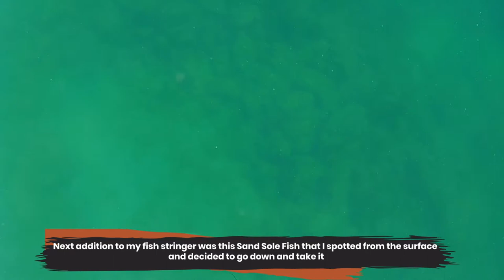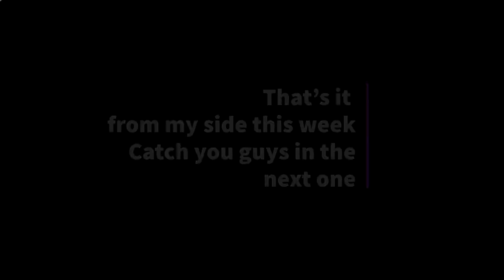Giant Porcupine Ray | Spearfishing CuttleFish and more in Oman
In this weeks Spearfishing video, I catch a sea bream, a cuttle fish and a sole fish. I also come across a giant sting ray, one of the biggest I have ever seen.

Giant porcupine sting ray is an endangered species and is vulnerable